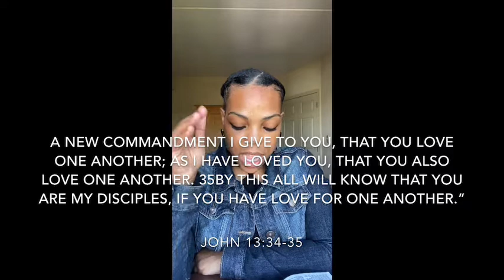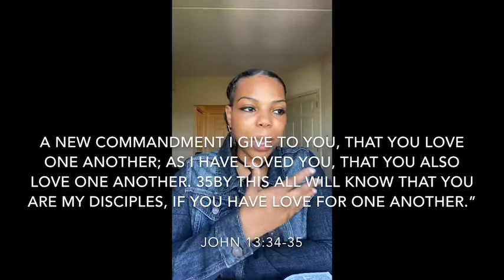What Did Jesus Tell You About Racism??🤔 Live Q&A Pushed back to 8pmEastern!!!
While the world is full of HATE, be OBEDIENT to what the Bible tells US to do!